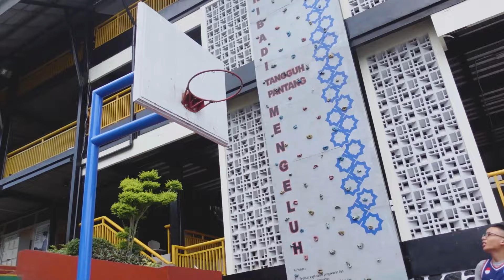SMP Daarut Tauhiid Boarding School - Short Profile Video Kampus Putra 2024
SMP Daarut Tauhiid Boarding School adalah Lembaga Pendidikan Tingat Menengah di bawah naungan Yayasan Daarut Tauhiid. Berdiri sejak tahun 2011, SMP Daaru Tauhiid Boarding School bercita cita untuk melahirkan Pemimpin Masa Depan yang Tangguh, Berjiwa Leadership dan Berakhlakul Karimah.

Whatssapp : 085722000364